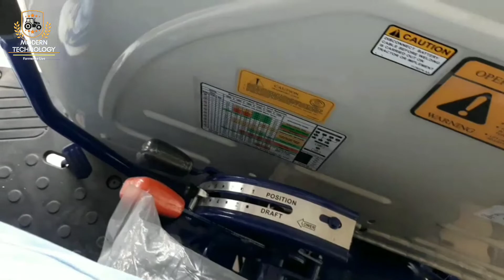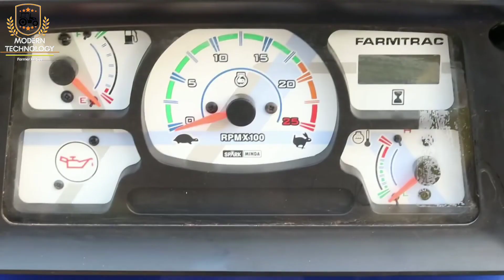Farmtrac 60 powermaxx | Farmtrac 60 powermaxx review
Hello friends
Welcome to modern technology.Today we are talking about farmtrac 60 powermax.
Farmtrac 60 powermax tractor is new tractor in indian market.Farmtrac 60 powermax price features average and full details in this video.

Farmtrac 60 powermax tractor best tractor.

Modern Technology, as the name suggests, is all about farming and farming implement like Tractors etc. You can find all the latest farming and agriculture news from around the world here. Not just that, we bring to you exclusive Modern technology. It is an exclusive platform for tractors  updates for the farmers, not just from the sub-continent but the world over.  Viewers will find here all the latest farming news and other agricultural tips and updates from India and around the world. In addition to this, Modern technology.